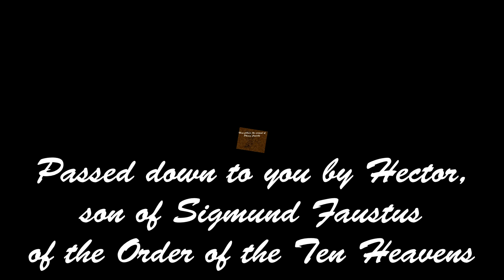[TEASER] Voices by Paul Hikari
Coming soon to Audible, iTunes, and Amazon...

From a university student learning how to fight from an old war veteran to a serial killer haunted by nightmares of his own ongoing murder spree, the lives of the people of a fantastic world intersect at various points in their ongoing struggle against an evil empire and its floating citadel.